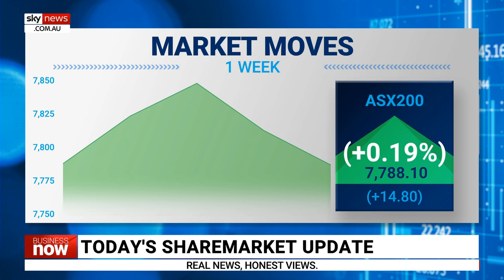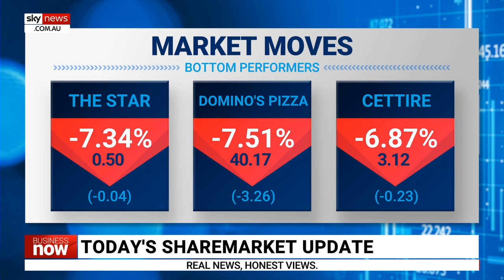ASX 200 ends the day down by 0.33 per cent on Friday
The ASX 200 ended the day down on Friday by 0.33 per cent.

“ASX 200 opened lower this morning,” Sky News Business Reporter Edward Boyd said.

“Eight of the sectors were in the red.

“Retail got crunched, energy and mining stocks they were down too.

“Utilities though and tech companies were the bright spots.”